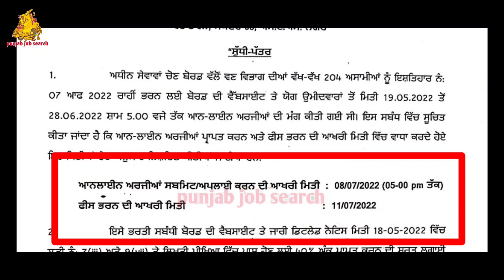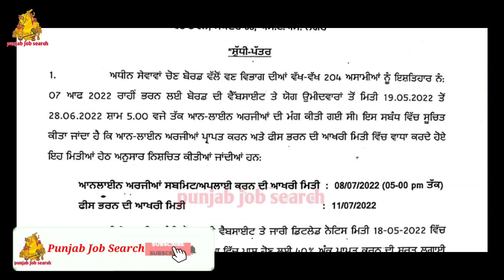ਇੱਕ ਹੋਰ ਨਵੀਂ ਭਰਤੀ | Punjab Job Search | forest guards Bharti22 | bhagwant maan Punjab Govt Jobs 22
govt jobs 2022 punjab pakistan, punjab government teacher jobs 2022, latest punjab government jobs 2022, punjab govt teacher jobs 2022, latest punjab govt jobs 2022, upcoming
indian post office mein bharti, india post office bharti 2022, indian post office bharti 2022 indian post offi
indian_army_bharti2022 date,

Nhai_Bharti21-22

Bharti21-22
pssbBharti21-22

 punjab police constable physical date, punjab
pstcl_recruitment2021, pstcl fee refund kaise kare,

free 300 units in punjab, 300 unit free punjab today news, 300 unit free electricity in punjab, 300 unit free song
ppsc je civil exam date, ppsc naib tehsildar

* govt jobs vacancy 2021, punjab govt